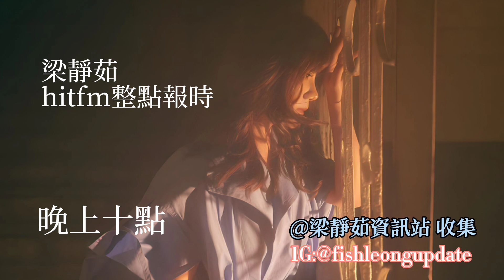梁靜茹 - hitfm整點報時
除了以下時段：
凌晨兩點
下午兩點
晚上七點
晚上十點
晚上十二點
其他時段都有兩個版本哦
上面時段還是有收集到 不過只有一個版本而已~~